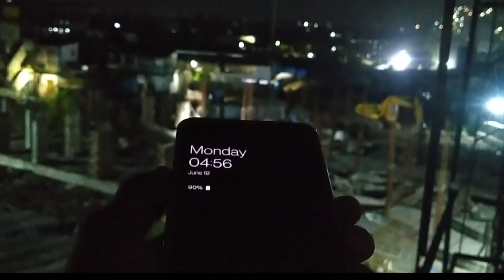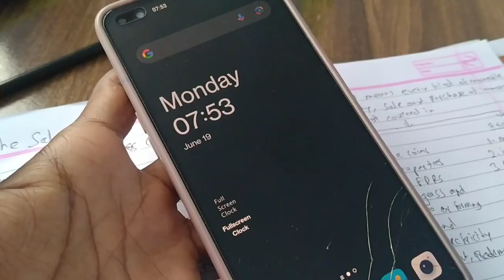A day in my life as a CA aspirants | Study Vlog 📚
Hey Everyone 👋
Roshan this side
In this vlog I've shared a day in my life as a CA aspirant, hope you enjoyed it❤️

Orpat OT-512GT Calculator:
Lifelong PVC Hex Dumbbells Pack of 2:
Digital Clock:

Love♥️ & Respect ✊
Roshan Gupta

Tags -
study vlogs
ca motivational videos
ca aspirant study room
ca study guide
ca inter student vlog
first vlog
The Roshan Gupta
The Roshan Gupta Vlogs
theroshanguptavlogs

Background Music Credits 👉 @Anxmu5